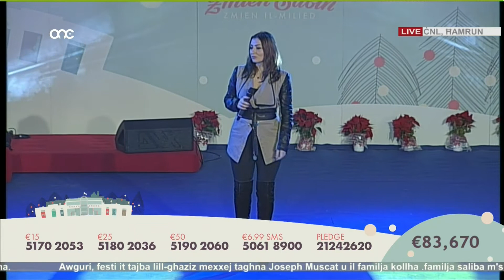Claudia Faniello - Breathlessly on ONE TV Marathon 2018